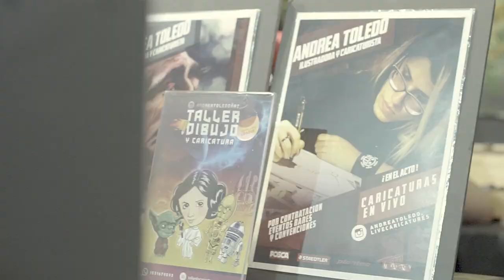ANDREA TOLEDO en ARGENTINA COMIC CON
Registro del evento ARGENTINA COMIC CON:  6, 7 y 8 de Diciembre del 2019 junto al Stand de Twisted Factory.

-ILUSTRADORA Y CARICATURISTA:

Andrea Toledo:
IG1: andreatoledoart

IG2: anditoledo.caricaturas

FB1: Andrea Toledo Ilustradora

FB2: Andrea Toledo Art

PH y VIDEO:

Proyecto Erizo

STAND:

Twisted Factory

COSPLAYER